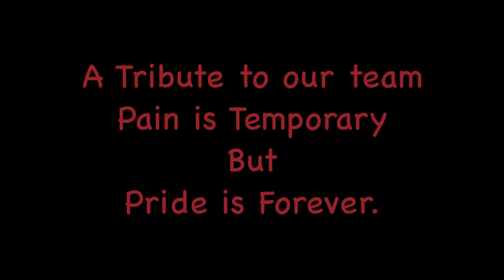Evolution Compeition Team Tribute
A Tribute to Evolution Martial Arts Competition Team , We fight in from different styles and come from different backgrounds but when we step foot in the matt we are all one family